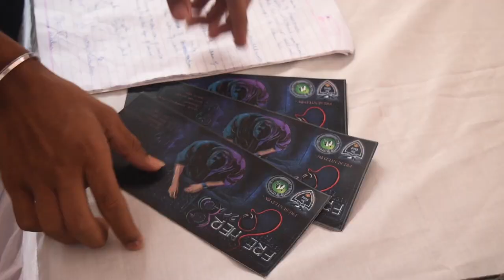Jai Hind College Official Freshers 2018 Aftermovie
The Social and Dramatic Union is back. The Official Fresher's Party for the students of Jai Hind College that witnessed an attendee rate of over 460 students of the 2018-20 Junior College Batch.
Being the very first offering of the committee to the newbies, they made sure that every Jai Hindite knew about the night, and that all attendees fell in love with the Committee.
Here's to the success of The Social And Dramatic Union.

Credits : Moksh Mehra